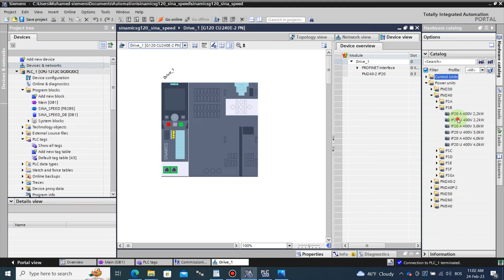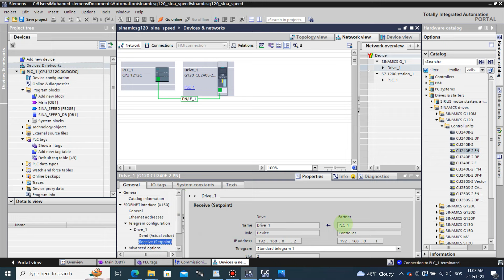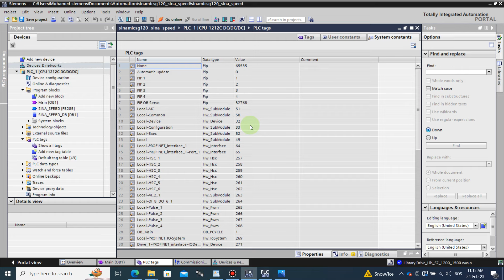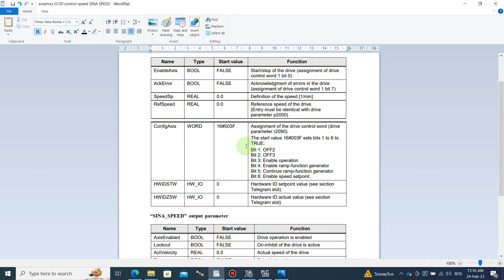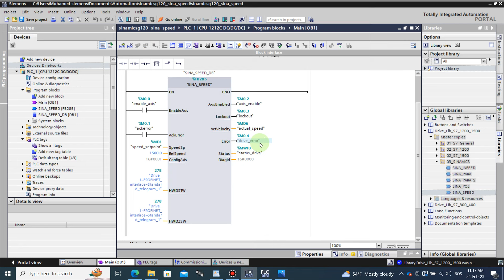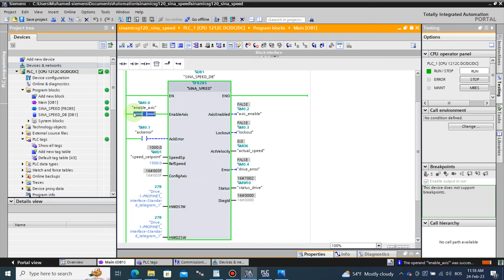TIA Portal Sinamics G120 control speed SINA SPEED